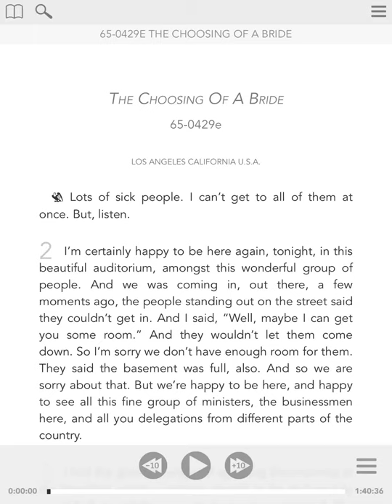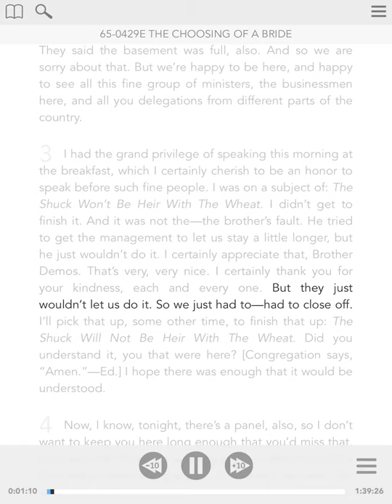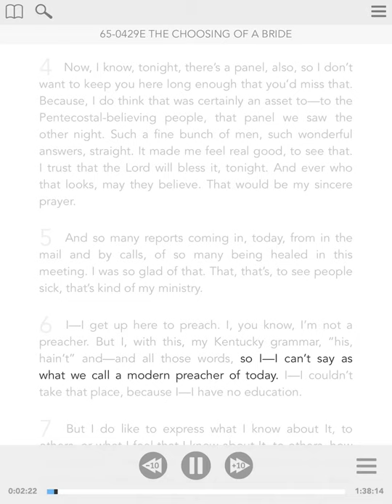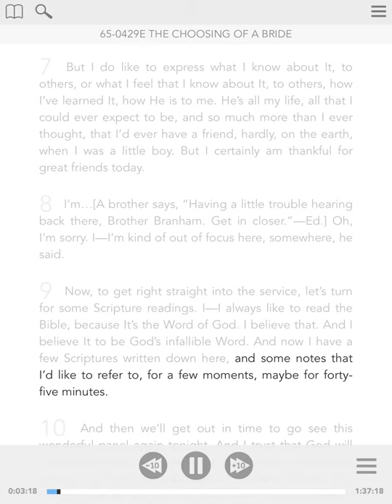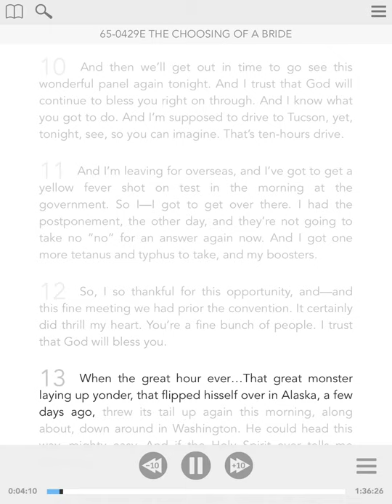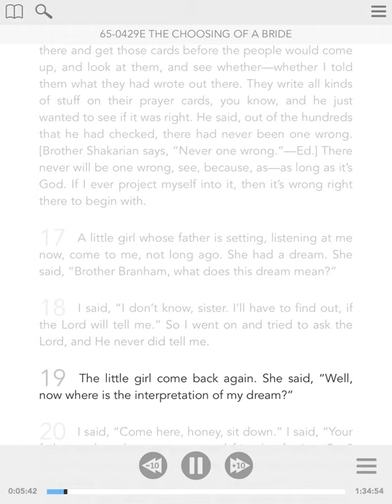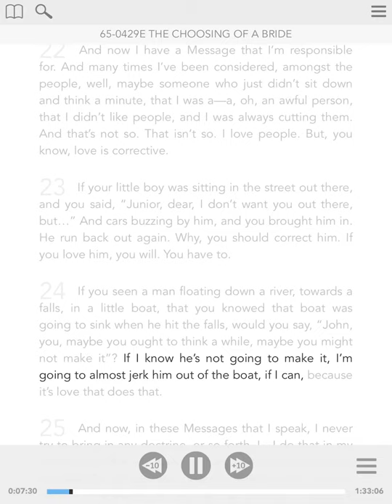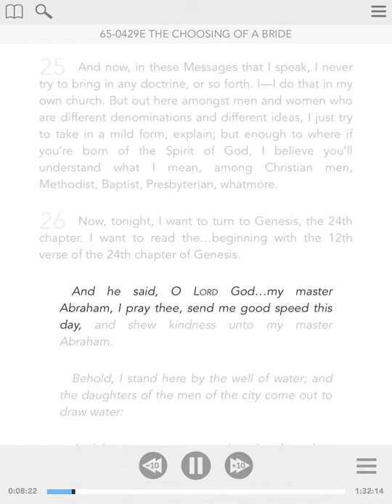65-0429e - ENG - The Choosing Of The Bride - William Branham - Visual Read Along